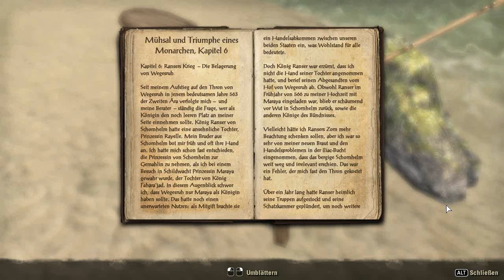The Elder Scrolls Online #032 - Stinknormaler Tag [Deutsch][HD]